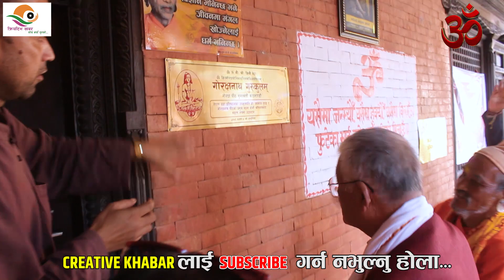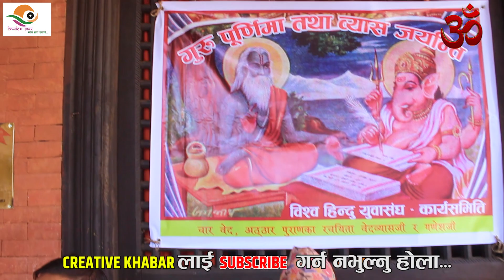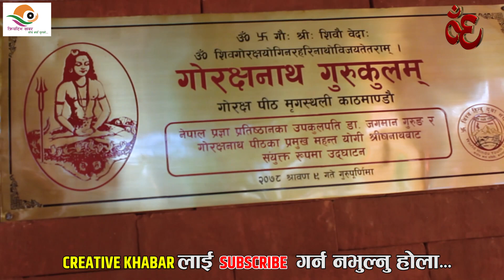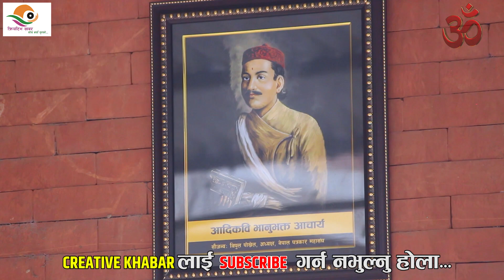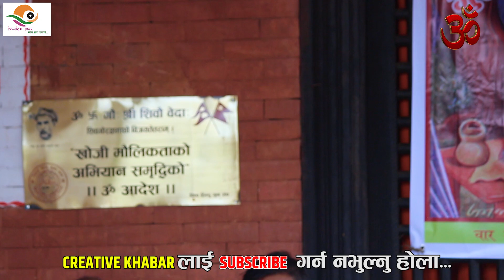नेपालको सेना गोरक्षनाथको हो, सेनाले गोरक्षनाथ विश्व विद्यालय निर्माण गरेर गोरक्ष नाथलाई चढाउनु पर्छ